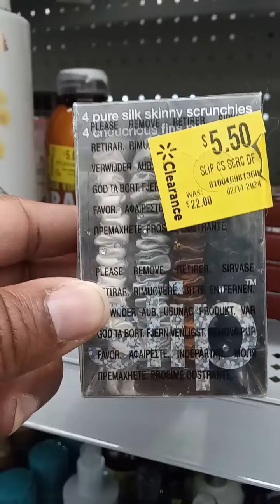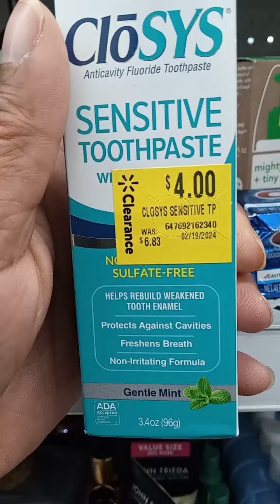Come Shop With Me Walmart Night Clearance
I'm super excited my Coupon Majicians that I found some good buys for Summer for backyard  swimming and fishing and doing camping fires outside my backyard,and they had some bathroom supplies as well,like mouthwash and toothpaste everything was for less.Be sure to like and to subscribe to my channel 📺The Coupon Majic Mom Channel to see more video's like this one.